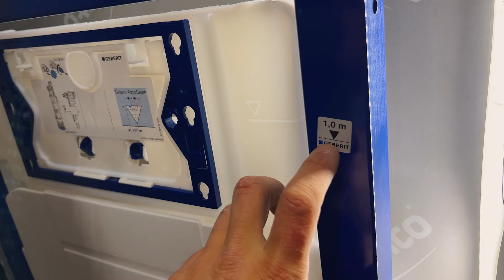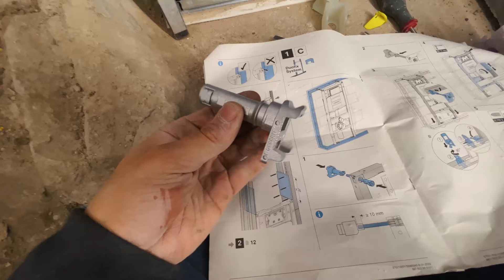FABRICATION D’UN FAUX MUR EN ROCHE !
🎥 Ma chaine secondaire MisterWalt L'Atelier 🎥

✅ Très heureux d’avoir pu tester le système DuoFix de chez geberit 👌